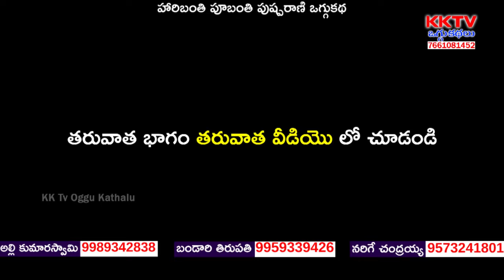Haribanthi Pobanthi Pushparani Oggukatha Part 9 | మాదన్నపేట సమ్మయ్య - 9951720862 | KK Tv Oggukathalu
Watch Haribanthi Pobanthi Pushparani Oggukatha Part 9 | మాదన్నపేట సమ్మయ్య - 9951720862 | KK Tv Oggukathalu,